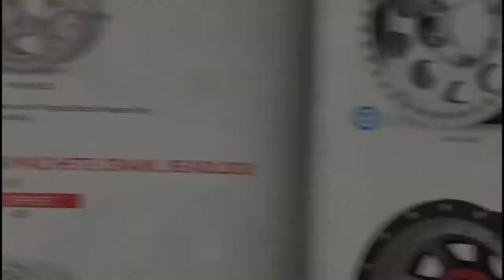Wheel & Tire Sale Happening BEM!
BEM does a large volume of wheel & tire combinations for automotive, Jeep & truck applications.
A brand new wheel & tire combo is the perfect place to start when you want to start with upgrades on your vehicle!
Now, BEM offers you the same discounted wheel & tire access that their walk in clientele receive.
They can even be drop shipped to your door no matter where you live!

Father & son award winning car, truck & motorcycle building team who love building cool vehicles.
Through their YouTube videos Tom & Bubba take great pride in teaching everyone about their vehicles, how to properly maintain them, perform cost friendly upgrades and how to ensure you aren't being ripped off by those working on your vehicles.
Submit your show topic ideas and see them featured.
What can we build for you?
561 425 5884 gets it done!

Welcome to Doin' It Bubba Style!